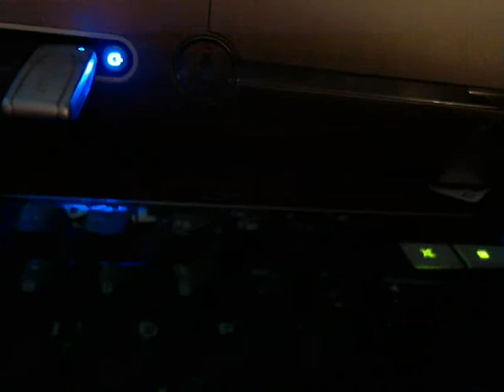End of Summer Autograph Recap Video